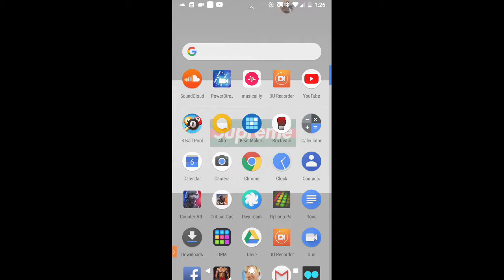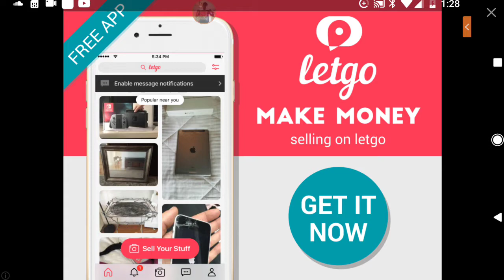music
definition of music is a roulhac